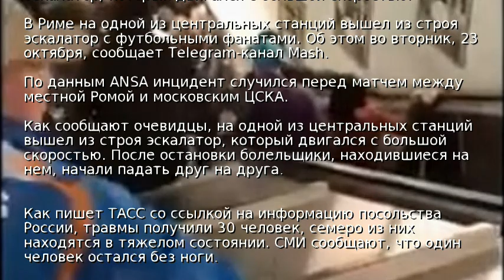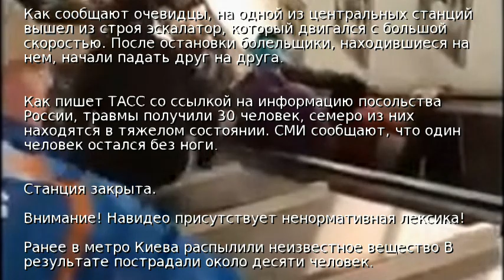В метро Рима сломался эскалатор с футбольными фанатами